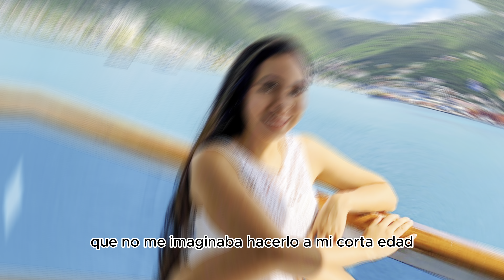KAREN DIAZ | TRAVEL GO